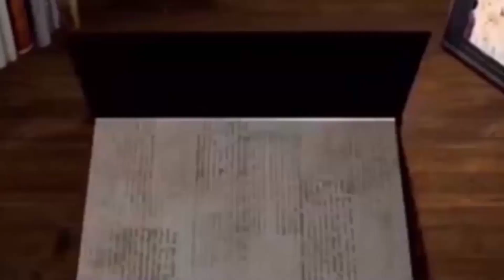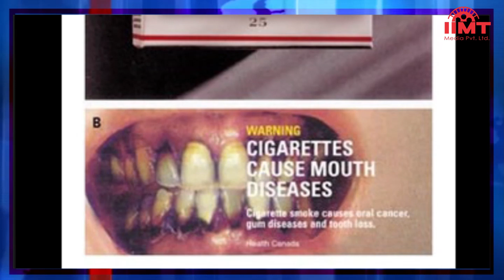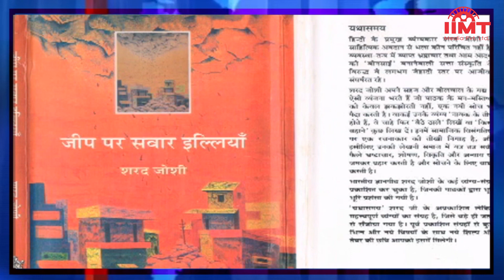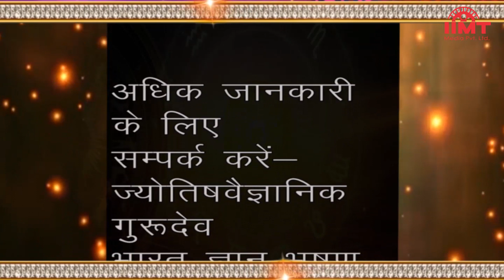HISTORY OF THE DAY @ आज का इतिहास || 21-May || TODAY'S HOROSCOPE @ आज का राशिफल || IIMT MEDIA